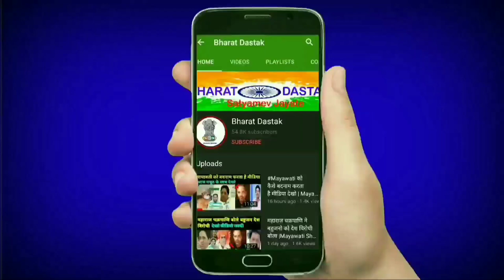राम मंदिर में भाजपा का 14 सौ करोड़ का घोटाला | Ram Mandir Bhoomi Pujan, National Dastak,MNtv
राम मंदिर में भाजपा का 14 सौ करोड़ का घोटाला | Ram Mandir Bhoomi Pujan, National Dastak,MNt